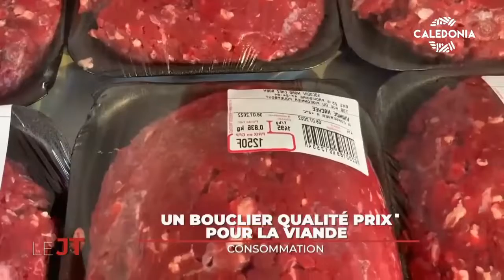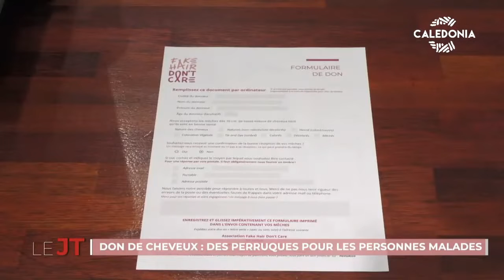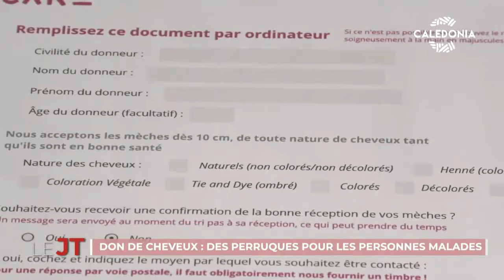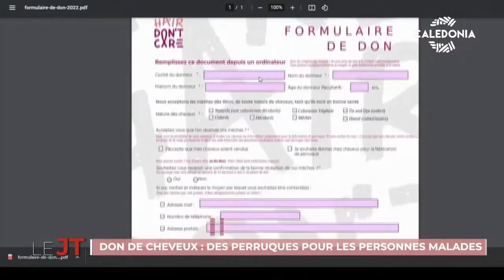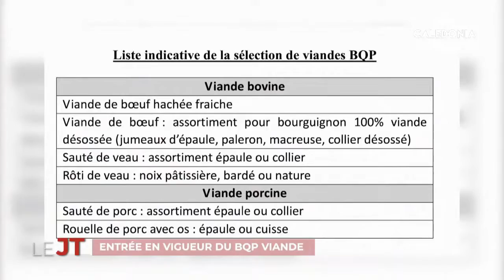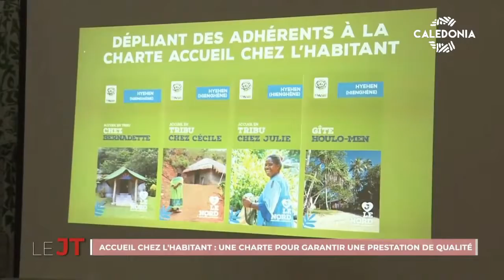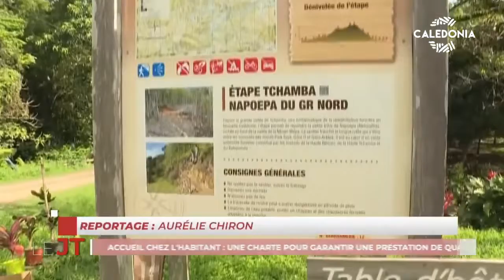Onews Nouvelle calédonie le jt de Caledonia